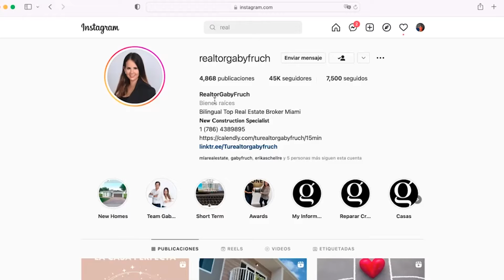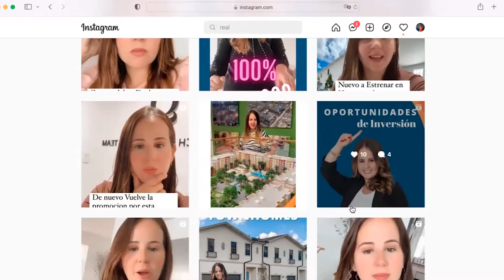No sólo de casa te cambias Ep. 31 - ÉXITO INMOBILIARIO💯🏡 con Gaby Fruchtermann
¡Ya es miércoles de podcast! y hoy tenemos una invitada muy querida y especial. Ella es Gaby Fruchterman, realtor venezolana que ha logrado posicionar, de forma exitosa, su marca personal en el mundo de real state 💯🎉.

Si eres asesor inmobiliario o emprendedor, la historia de Gaby será una gran inspiración💙😊.

Gracias por vernos una semana más y nos encantaría leerte en los comentarios👇